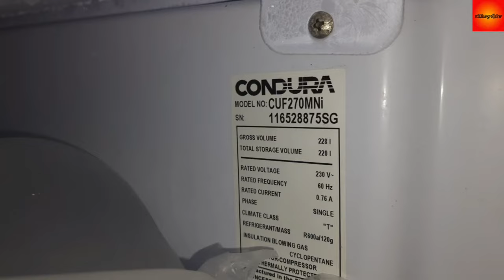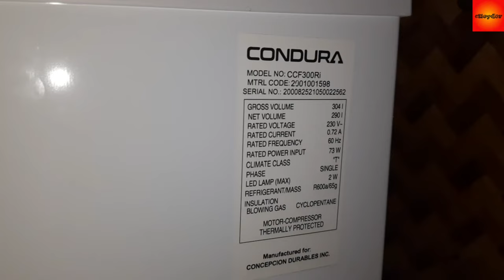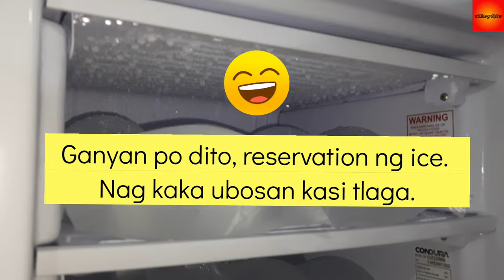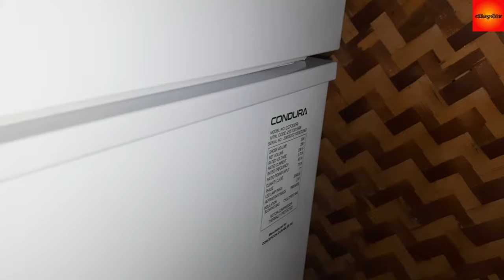Upright freezer Vs Chest freezer. Negosyong yelo alin ang mas maganda?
condura chest freezee